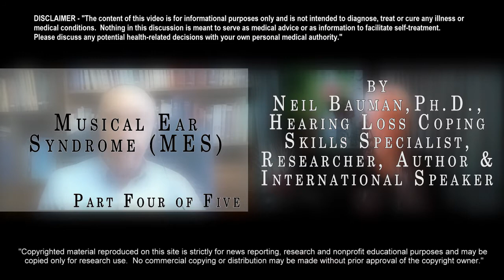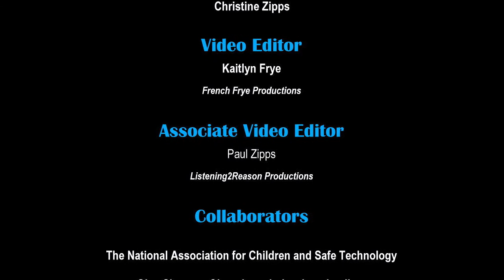MUSICAL EAR SYNDROME - Neil Bauman - Part 4 of 5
Thank you for visiting this series of FIVE videos featuring Neil Bauman, PhD – Additional topics to be covered include:  Meniere’s & Tinnitus, Ototoxic Drugs-Exposed, Musical Ear Syndrome (MES), Tips for Caregivers and Antique Hearing Aid Collection. - Christine

Neil Bauman, Ph.D. (Dr. Neil) is a hearing loss coping skills specialist, researcher, author and speaker on issues pertaining to hearing loss.

No stranger to hearing loss himself, he has lived with a life-long severe hereditary hearing loss. He became an excellent speech reader at an early age and practices numerous ways to successfully cope with being hard-of-hearing in a hearing world.

Dr. Neil did not let his hearing loss stop him from achieving what he wanted to do. He earned several degrees in fields ranging from forestry to ancient astronomy (Ph.D.) and theology (Th.D.). Later, he trained as a hearing loss coping skills specialist.  He is Director of The Center for Hearing Loss Help.

He provides education, support and counsel to hard of hearing people through his books, articles, eZine, presentations and personal contact. People the world over seek his advice and wisdom on matters relating to hearing loss and how to cope successfully with this disability.

Dr. Neil is a prolific writer on subjects related to hearing loss and other ear conditions. He is the author of eleven books and more than 1,000 articles. Some of his books and articles have been translated into other languages.

A dynamic speaker, Dr. Neil travels throughout the USA and Canada presenting at local, state/provincial, national and international conferences and conventions on topics related to hearing loss.

I’m delighted to welcome Dr. Neil to discuss his work and especially Musical Ear Syndrome!

Chiropractic Treatment for Meniere’s (featuring Dr. Michael Burcon)